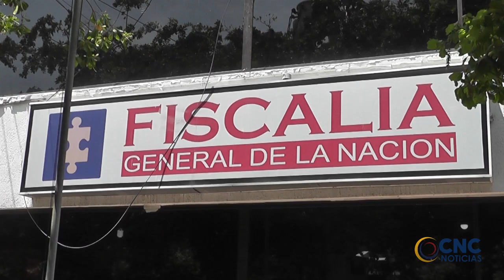FISCALÍA LO ACUSÓ DE VIOLAR Y EMBARAZAR A MENOR DE 15 AÑOS